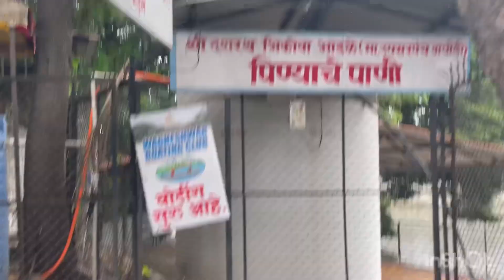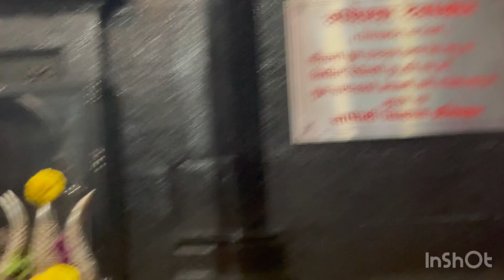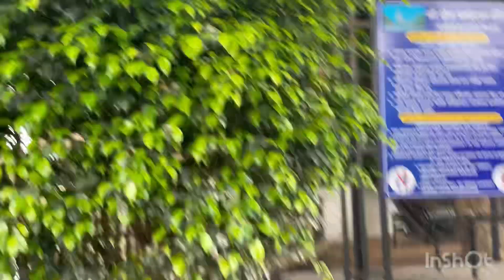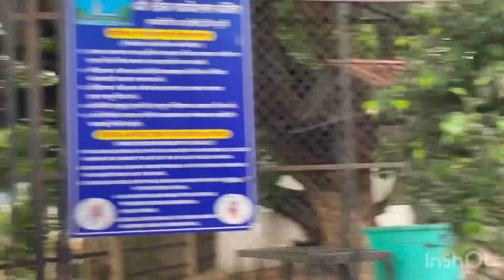Waheshwar Temple#Wahgoli#Pune#places to visit in pune#Shiv temple#beautiful architecture#Boating#🙏🙏🙏